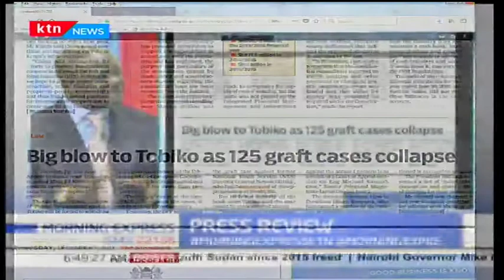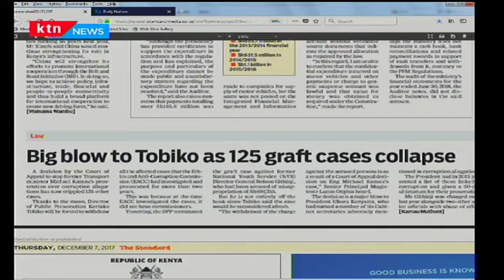Big blow to DPP Keriako Tobiko as 125 graft cases collapse including major NYS saga